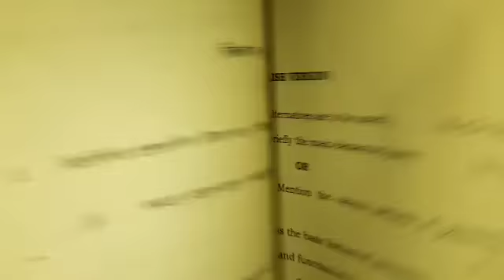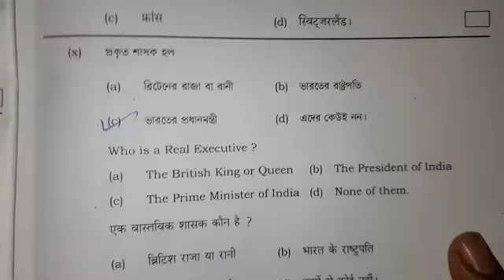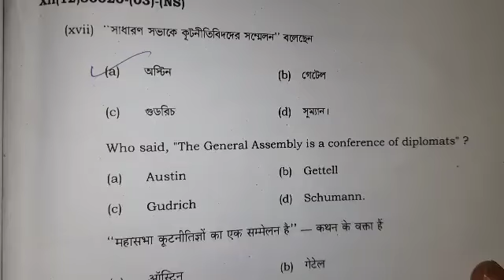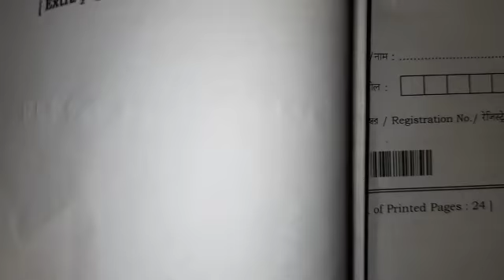Hs political science 2020 question and answer paper/class 12 polscience part A and part B WBCHSE